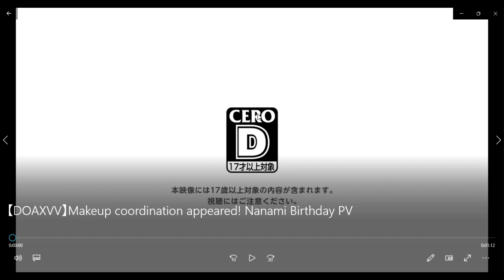【DOAXVV】Makeup coordination appeared! Nanami Birthday PV reaction